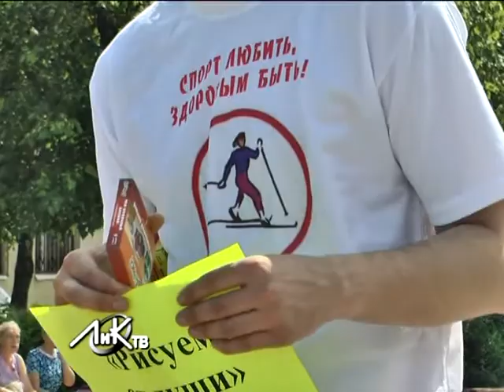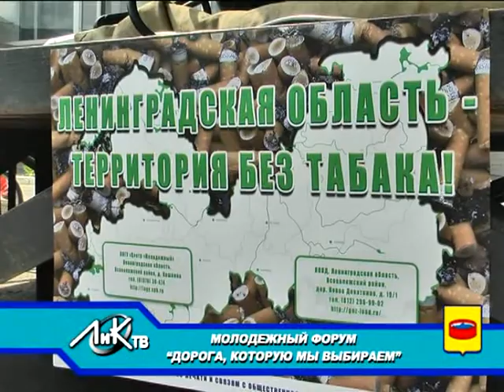«Антитабачный десант» в Луге менял сигарету на конфету.